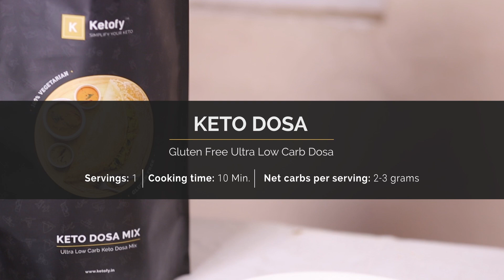How to make Keto Dosa | The Ketofy Guide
Thinking of a perfect breakfast, you can't miss out on this Keto dosa.

Keto diet often does get difficult. The eventual transition involving cutting out on half of your favorite mouth-watering dishes is usually full of resentment.

To all the carb conscious DOSA lovers out there, here is a very special recipe for a 'KETO DOSA'. Yes! You heard that right. 'KETO DOSA' is a reality. You can easily cook this low carb version of one of the most preferred dishes in the country at home.

It's an easy process with an extremely delicious end product.

Get started with Ketofy's ultra-low carb instant dosa mix which is absolutely gluten-free. It does not only take care of your nutritional Keto needs but also satisfy your craving of tradition food items that one usually misses while on Ketogenic Diet.

It's time to create some healthy habits instead of restrictions. Follow a few simple steps as mentioned below and enjoy the delicious taste of the extremely nutritious and healthy KETO DOSA.

INGREDIENTS REQUIRED:
- Ketofy - Keto Dosa Mix
- Water
- Cooking oil
- Salt

PROCEDURE:
- Add 60g Ketofy - Keto Dosa Mix in a bowl
- Add 1/4 tablespoon salt
- Add 180ml of water, create a smooth mixture and keep it aside.
- Smear 1 tablespoon oil on a heated tawa
- Pour the dosa batter evenly on tawa
- Add 1 tablespoon oil on the dosa's edges when it turns brown
- Flip the dosa

Your nutritious ketogenic Dosa is ready. Put on your favorite TV show and enjoy your meal :)

About Ketofy™:
Ketofy™ is the first brand that creates nutritious, safe and healthy Keto products to simplify Keto diet and put millions of people’s mind at ease. These high-quality Keto Products enable millions of people to execute a healthy Keto diet without having to change their ingrained eating habits and behavior. We are demystifying the myths and confusions related to the Ketogenic diet.

The aim of Ketofy is to allow people to execute a Ketogenic Diet with ease and with safety. By completely reforming the food products of daily consumption, we are ensuring that a person is able to execute a NUTRITIOUS KETOGENIC DIET without having to change his/her existing dietary behavior.

KETOFY = HEALTHY + KETOGENIC + EXISTING BEHAVIOUR

Created and Directed by: The Wonder Factory
Produced by: Ketofy™